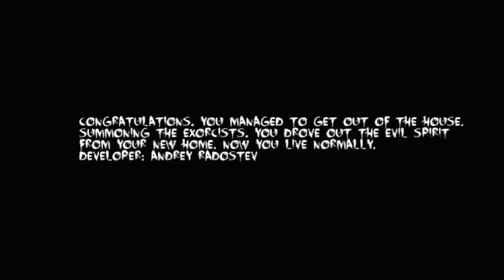ДОМИК В ДЕРЕВНЕ 🥛 НО ЭТО ХОРРОР 😱 House In The Village Прохождение v.1.0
хоррор моего детства
помню период 2018 года
когда эта игра была в тренде, это были теплые времена, которые я вспоминаю с улыбкой 😢🖤 Решил так сказать  понастольЖировать по былому
@AndreyRadostev СДЕЛАЙ 3 ЧАСТЬ ЭТОЙ
А}{УЕННОЙ ИГРЫ 🙏😦💗

ССЫЛКА НА НАШ
ТГ КАНАЛ

МОЙ ЛИЧКА В ТГ 👉 @Loralinchik